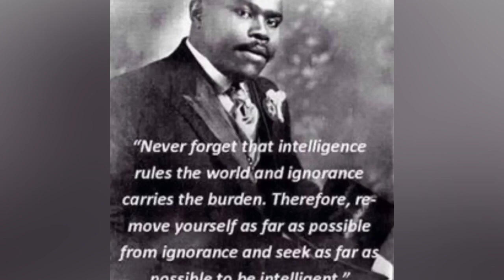A 27-Year-Old Zimbabwean🇿🇼 Man Almost Die$ Fasting For A Lamborghini | My Reaction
The Rychuhss Messenger Reacts To The Story “A 27-Year-Old Zimbabwean Died Fasting For A Lamborghini